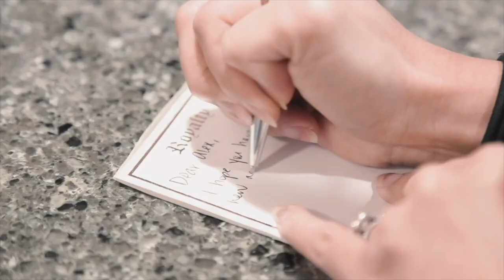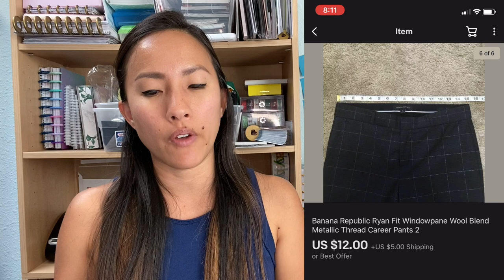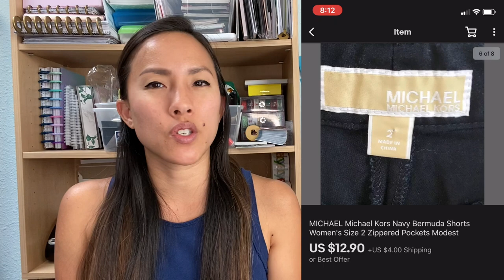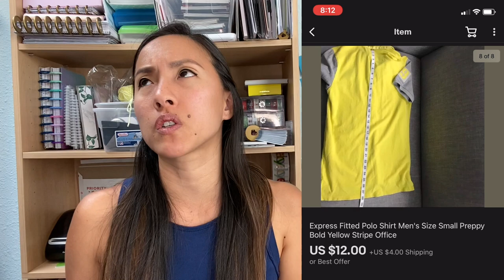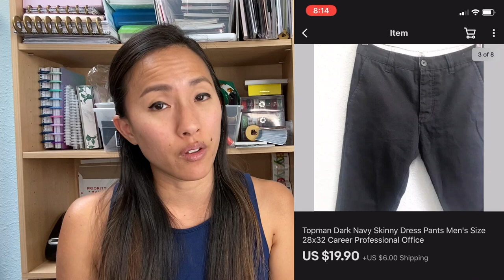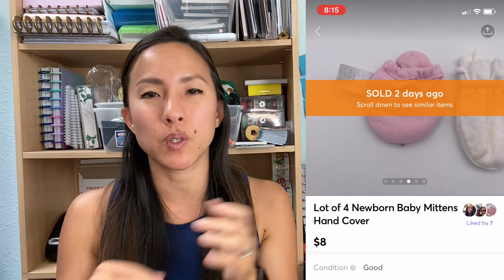What Sold Despite The Start of School and Animal Crossing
As a part-time reseller, my reselling business takes a back seat when things come up with my full-time job or my family. This week, I started preparing to teach choir remotely, and my daughter was also preparing to start 2nd grade remotely as well. Therefore, my sales weren't amazing, but I still had some sales on Poshmark, ebay, Mercari, and Kidizen as well as thredUP!

Links to other reselling tools I use on a daily basis:

Photo Box
Dymo 4XL
Dymo Compatible Shipping Labels (1 roll)